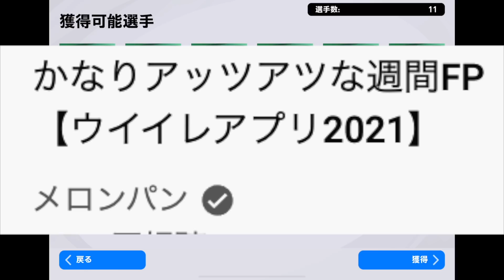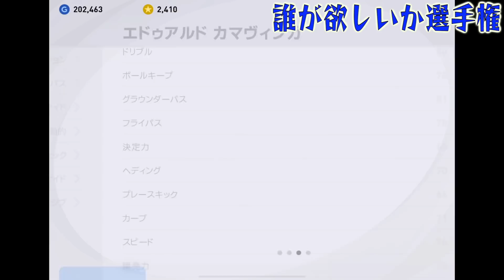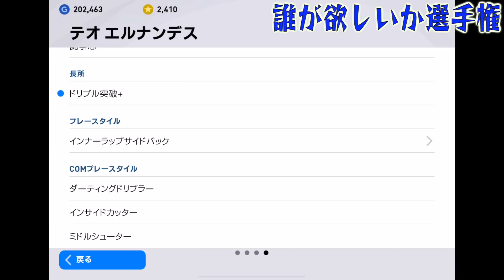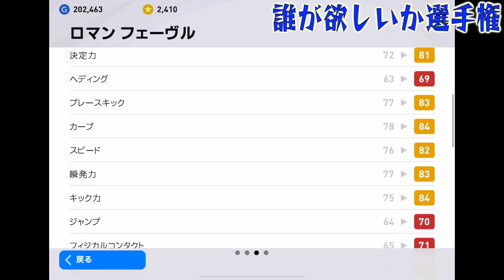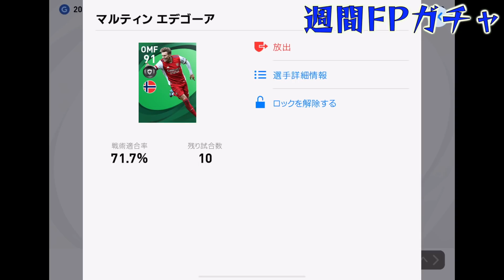渋ガチャ意見多数？いやいや激アツです。【ウイイレアプリ2021】